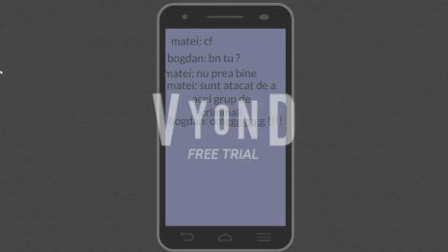VIDEOUL DE FINAL!!!1! OMGGGG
Scorurile folosite de jandarmi in interventii la faptele de violență sunt scuturi antiglont (nu se sparg cu absolut nimic?)